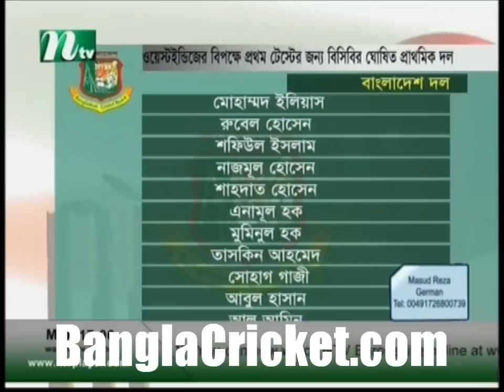Arrival of WI Cricket Team (05.11.12)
Arrival of WI cricket team. And Taskin's dream of bowling to Chris Gayle